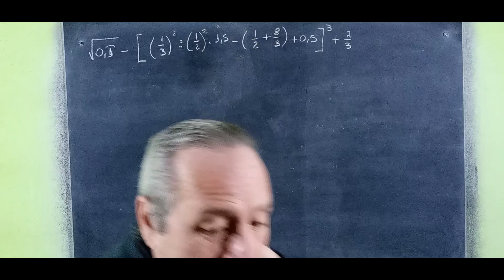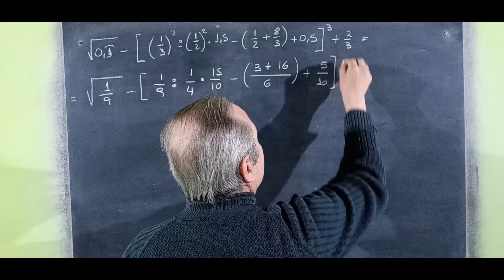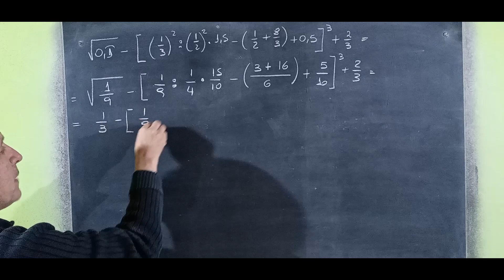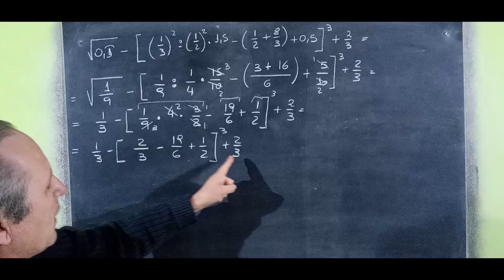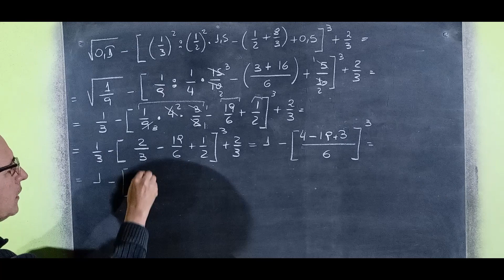Cálculos Combinados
Cálculos Combinados@RicardoJara277